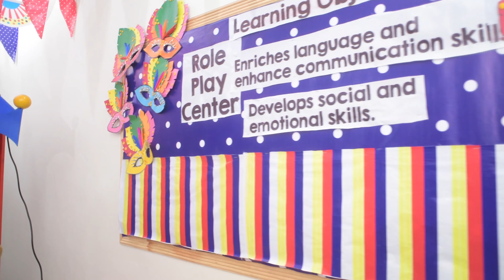American Lycetuff DNK School System - Westwood Branch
The vision of American Lycetuff DNK extends beyond the narrow walls of classroom and textbooks. At ALS DNK we believe that education is about preparing and equipping young people for life and not just for school.

Vision
Our Vision is
• To achieve the highest standards of professional excellence.
• To keep abreast with the latest methodologies of teaching and to make American Lycetuff real fountainhead of knowledge.
• To be able to enter the new century in a befitting manner and to translate all our future aspirations into realities.
Mission
We aim to:
• Offering a creative, caring, innovative, stress free and harmonious learning environment for children.
• Imparting quality education through opportunities to discover, explore & experiment with hands on material.
• Providing a lively curriculum; practical in approach, innovative in methods, scholarly in content and global in scope.
• Developing communication skills to enable the students to express their thoughts and feelings fluently & in a confident manner.
• Creating opportunities for learning basic life-skills such as self-dependency, critical thinking & decision- making.
• Preparing children for the global challenges while maintaining the rich Islamic culture, morals and values.
• Facilitating a culture of lifelong learning.
Objectives
We have set the following objectives:
• A supportive learning environment with maximum facilities
• Curriculum focused on school leadership
• A system of monitoring performance and achievement
• Ongoing staff development
• Parental involvement, guidance and support